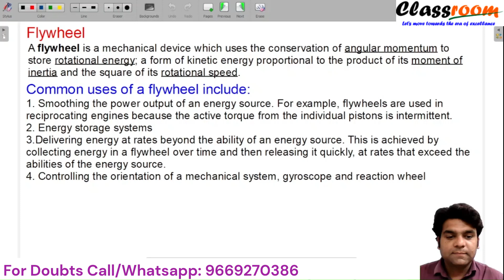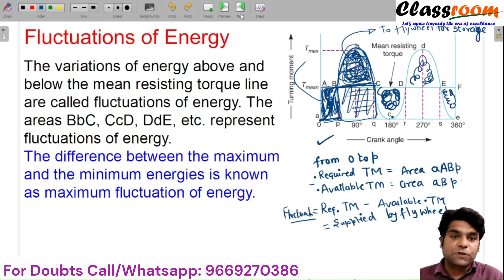Fluctuation of Energy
Classroom By Neeraj Gautam